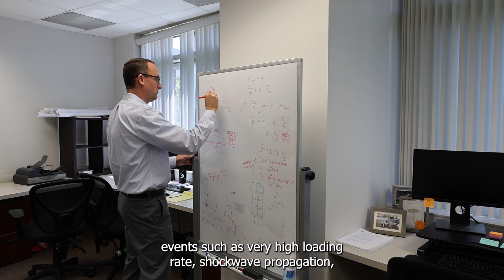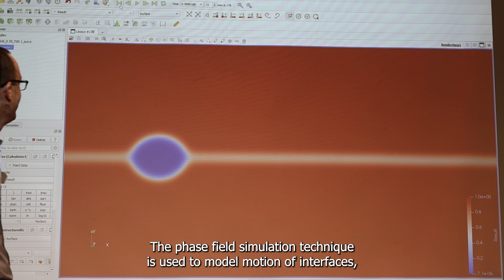Computational Mechanics and Material Science Lab - Douglas Spearot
Dr. Spearot provides an overview of the research conducted by the Computational Mechanics and Material Science Laboratory.